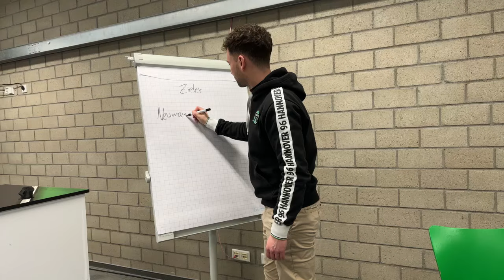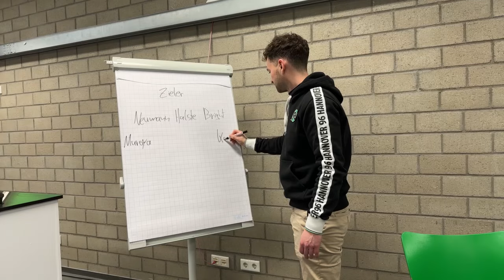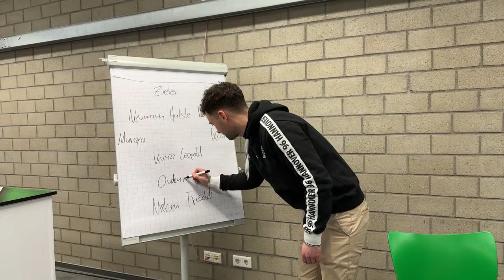Das 96TV-Vorspiel mit Louis Schaub und Rainer Schumann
Seht hier das 96TV-Vorspiel vor dem letzten Heimspiel des Jahres gegen den Karlsruher SC. Unsere Gäste heute: 96-Profi Louis Schaub und Rainer Schumann von der Band Fury and the Slaughterhouse.